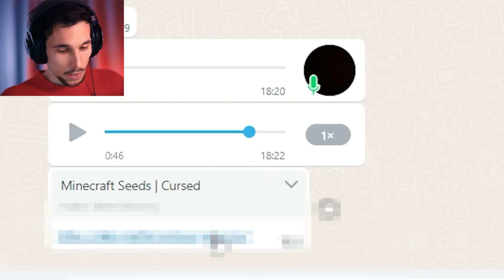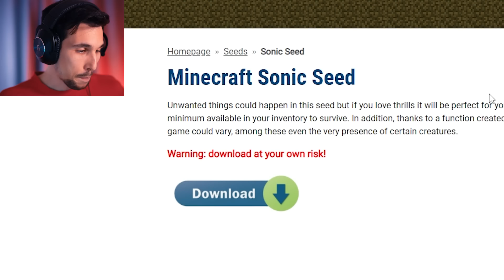DOBBIAMO SALVARE IL CANALE DEL MIO AMICO - HACKER MINECRAFT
"Giant Wyrm", "Marty Gots a Plan", "Sneaky Adventure", "Sneaky Snitch"